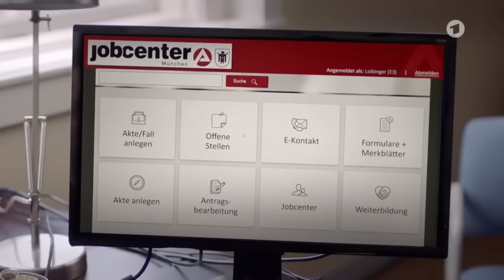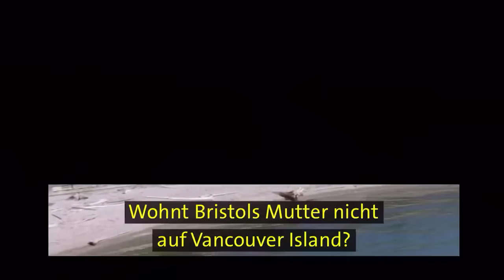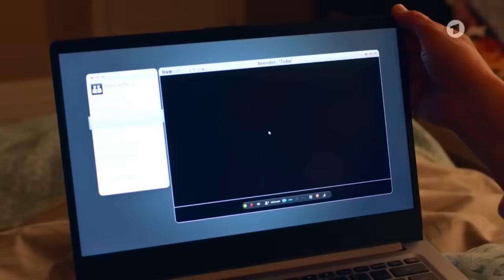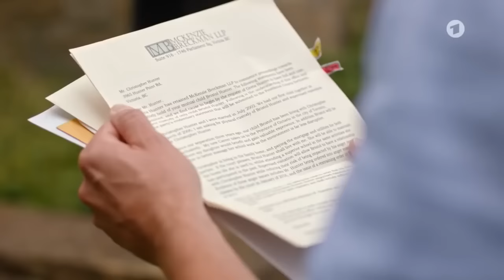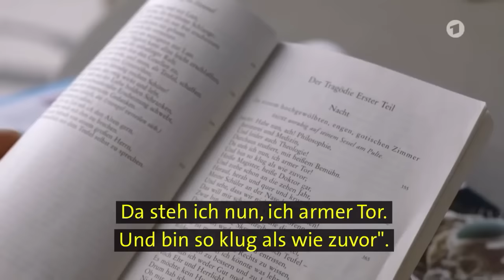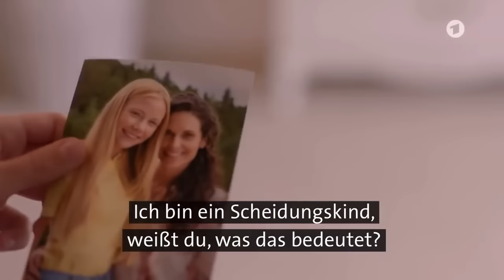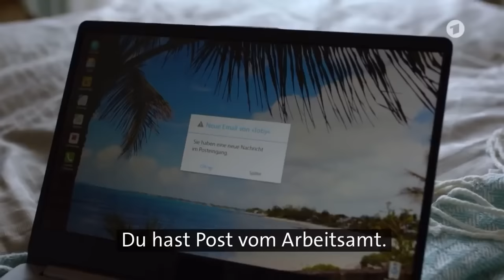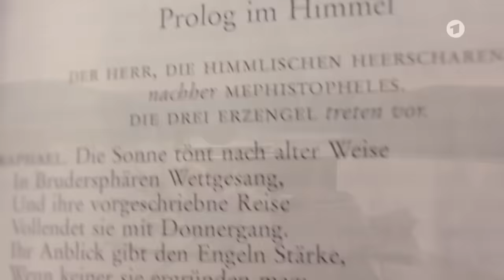Das Kindermädchen Romantische Komödie Deutsche FİLME Ganzer Film